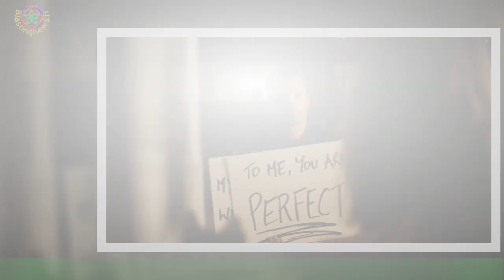Love Actually : le saviez-vous ? Le film de Noël à une suite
Comme chaque fois en période de fêtes, Love Actually fait son immanquable retour annuel.L'année prochaine, la comédie romantique mythique fêtera d'ailleurs ses vingt ans.À cette occasion, les acteurs du film se sont réunis avec un an d'avance dans une émission spéciale diffusée sur la chaîne ABC,